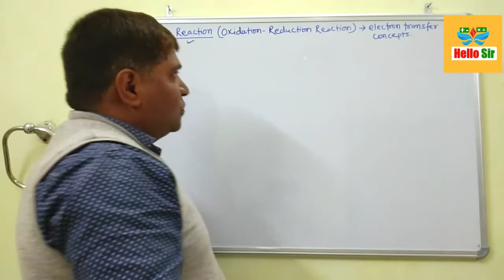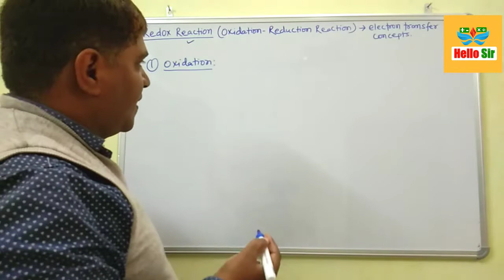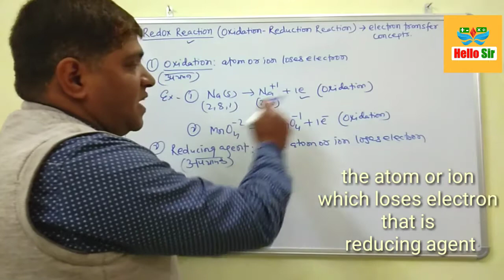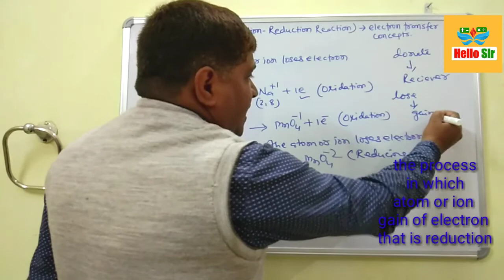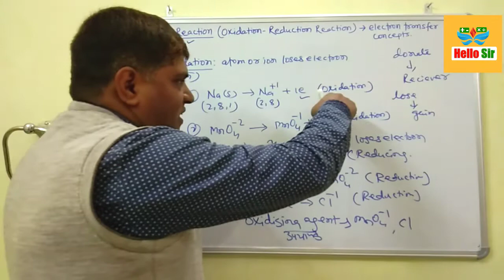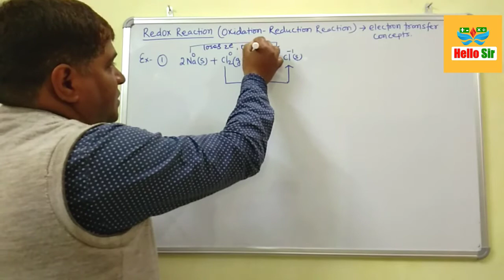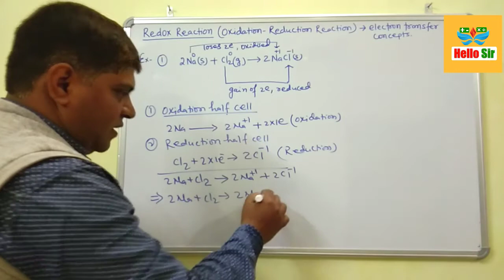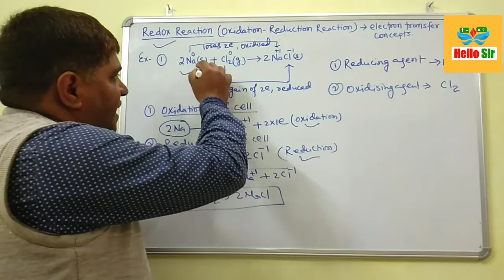Redox reaction /concept of redox reaction /electron transfer method /oxidation /reduction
hi guys myself "Balram Prasad Gupta "and you are watching "hello sir "YouTube channel. in this channel we will learn about fast trick of maths ,physics ,chemistry biology ,reasoning and much more
in this video we know about concept of redox reaction ,what is a Redox reaction ,what is Electronic concept of redox reaction ,definition of redox reaction ,definition of oxidation ,definition of reduction, definition of oxidizing agent ,definition of reducing agent and many more related to Redox reaction. if you want to see more video of this channel so please click on the given link